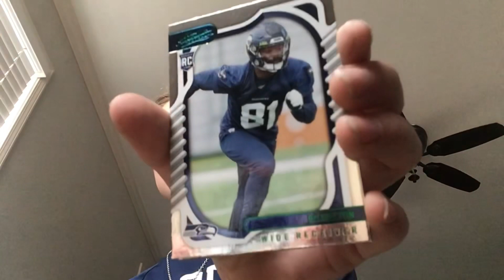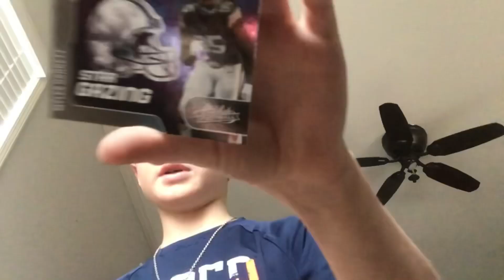Opening Another Football Pack